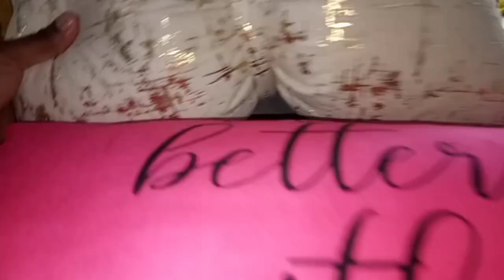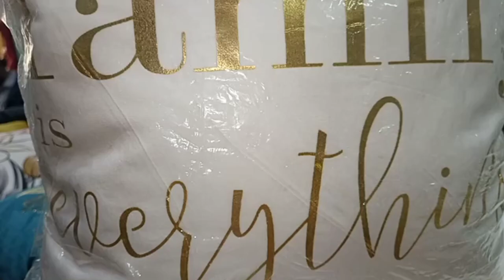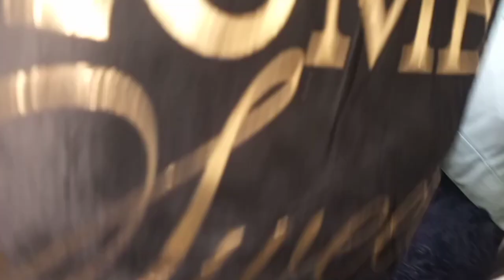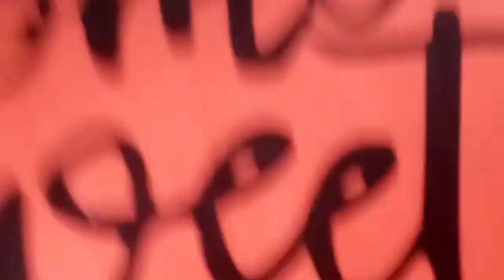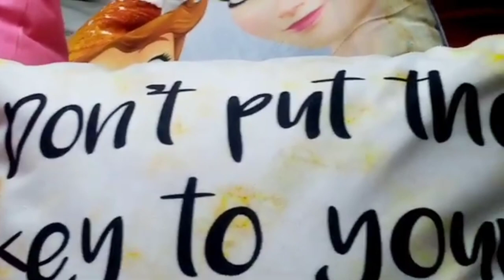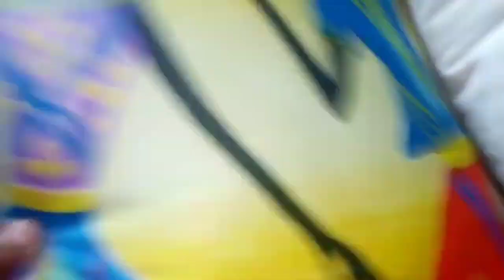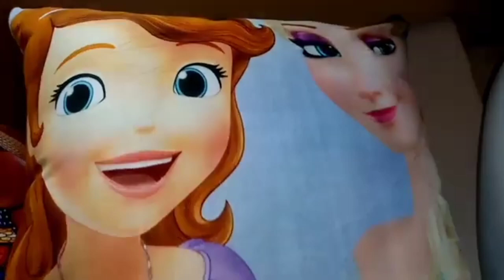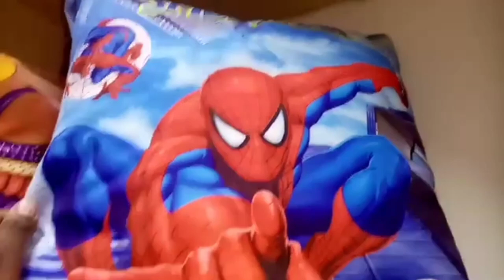kamukunji shopping haul 2023/latest pillow cases/utensils#pillow cases#decorating mirrors#duvet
Hello everyone.am back again with another video. I do
1. consierge services/personalized shopping
2. Home makeover/refresh and revamp
4. Anything interior design and organization.

If interested you can reach me via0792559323.
I can shop anything for you from utensils, electronics, furniture, curtains, decor, caperts etc.